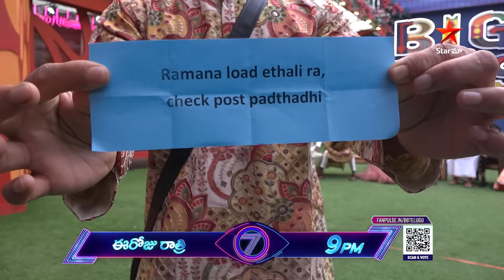Bigg Boss Telugu7 Promo 2 -Day 56 | Nagarjuna's Guess the Dialogue task for Contestants | Star Maa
Nagarjuna introduces an uproarious new task - "Guess the Dialogue" - for the contestants, and it turns out to be an unexpected comedy riot! 😆🎤 Prepare for side-splitting moments, hilarious guesses, and uncontrollable laughter